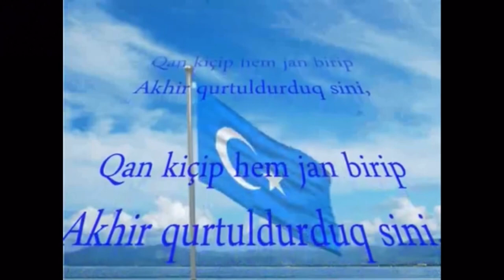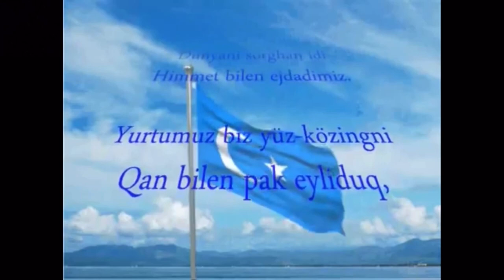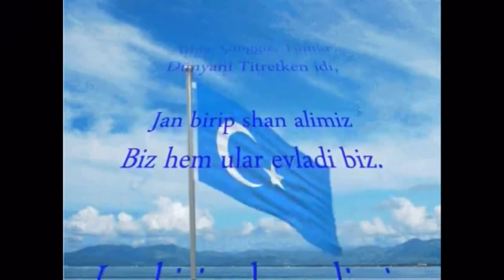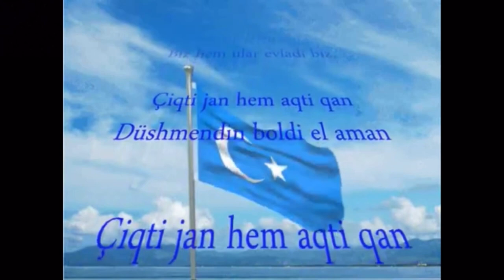পূর্ব তুর্কিস্তানের জাতীয় সঙ্গীত Bengali lyrics version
গান

মুক্তির পথে আমাদের রক্ত ​​জলের মতো ছিটকে গেল,
 আপনার জন্য, হে পিতৃভূমি, আমাদের জীবন একটি ত্যাগ হতে পারে
 আমরা মরে গিয়ে আপনার জন্য রক্ত ​​ঝরিয়েছি,
 আপনার স্বাধীনতার জন্য আমাদের হৃদয়ে আমাদের বিশ্বাস ছিল

 আমাদের পরিশ্রম আপনার জন্য,
 আমাদের পূর্বপুরুষরা একসময় বিশ্ব শাসন করেছেন।
 আমি তোমাকে রক্ত ​​দিয়ে পরিষ্কার করেছি, হে পিতৃভূমি,
 এটা যেন আর কখনো নষ্ট না হয় কারণ তুর্ক আমাদের নাম।

 আতিলা, চেঙ্গিস এবং টেমারলেন, একসময় পৃথিবীকে কাঁপিয়ে দিয়েছিল,
 রক্ত দিয়ে এবং সম্মান অর্জন করে, আমরা তাদের সন্তান।
 আমরা আমাদের জীবন দিয়েছি, আমাদের রক্ত ​​ঝরিয়েছি এবং শত্রুর কাছ থেকে আমাদের প্রতিশোধ নিয়েছি
 আমাদের ভবিষ্যৎ উজ্জ্বল হোক এবং অনন্তকাল ধরে সমৃদ্ধ হোক।